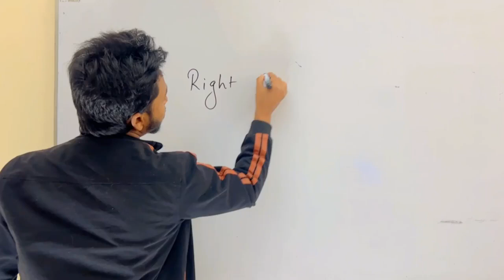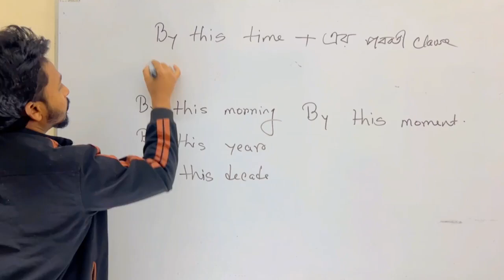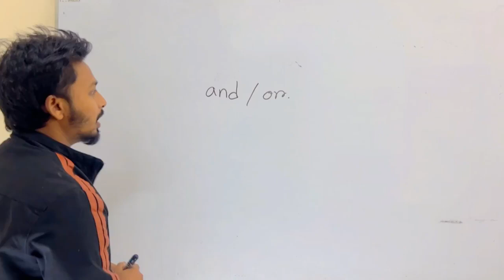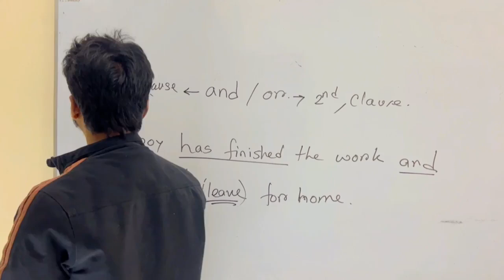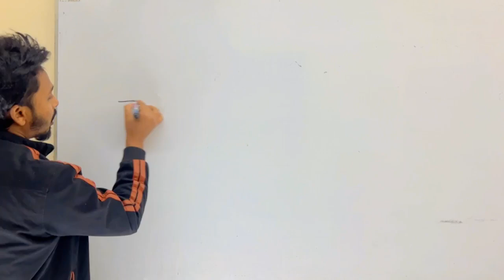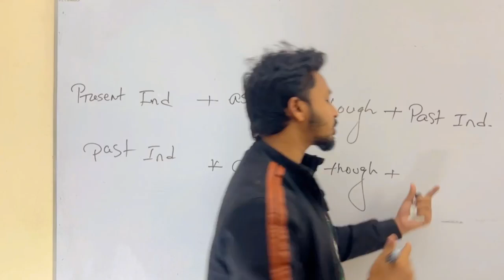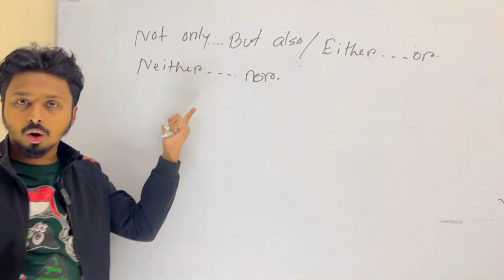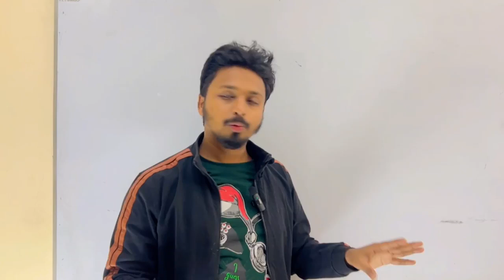Right form of verb - part 2 | SSC & HSC Target A+ | Live class | Lingual Academy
Right form of verb |  SSC & HSC | Live class | Lingual Academy

Related: SSC, HSC, verb, right form of verb, English, English 2nd paper, hsc English, ssc English, preposition, noun, pronoun reference, narration, voice, passive voice, active voice, voice, noore jannat meem, Limon Hasan, 1 minute English with meem, lingual academy, how to learn English, easy English, spoken English, how to speak in english, learn english easily, basic english, fopr beginners, english for beginners, transformation, changing sentence, completing sentence,